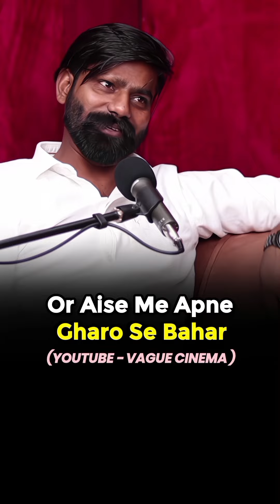Raj Mawar podcast